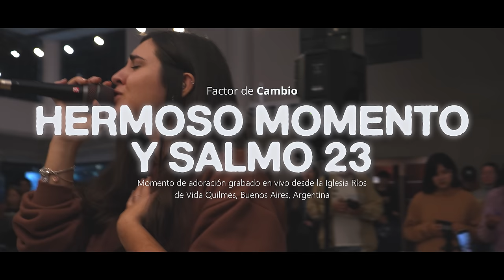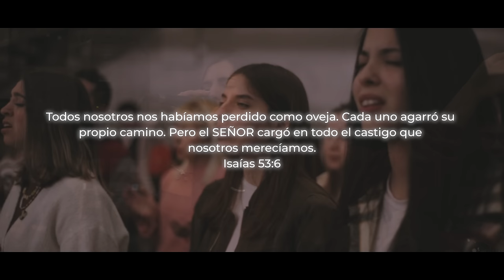Hermoso Momento + Salmo 23 (Kairo Worship y Misael J) - Aylen Cepeda, Marcos Salice y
Momento de adoración en vivo en la @Iglesia Ríos de Vida Quilmes Dios se movió grandemente y esperamos que también lo haga en el momento que veas este video.

Créditos:
Compositores: Enmanuel Encarnación, Misael J
Voces Principales: Aylen Cepeda, Marcos Salice, Joel Rocco y Joan Marc Pradas
Bajo: Francisco Castro
Batería: Tato Salice
Piano & Teclados: Andreu Pradas
Guitarras: Natanael Roldán
Guitarra Acustica: Joan Marc Pradas

Productor: Andreu Pradas
Productor Ejecutivo: Joan Marc Pradas
Mezcla: Andreu Pradas
Grabado por: Maxi Fernández
Mastering: Andreu Pradas
Video por: Manel Pradas, Marcos Basilio y Daniel Serianovich.
Edit: Joan Marc Pradas
Linea Grafica: Joan Marc Pradas
Luminotécnico: Francisco Castro y Ezequiel Dallegre